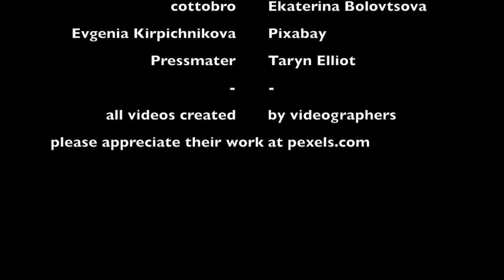Tulog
Tulog. Music Video (Acoustic)
Collection of pinoy archive music with embedded videos and images for listening and/or viewing.